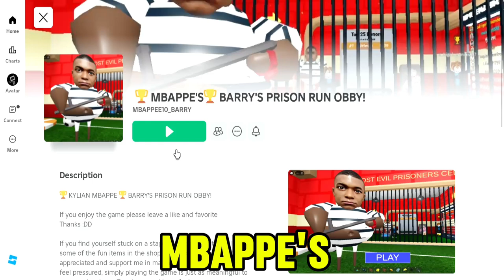MBAPPE'S BARRY'S PRISON RUN OBBY